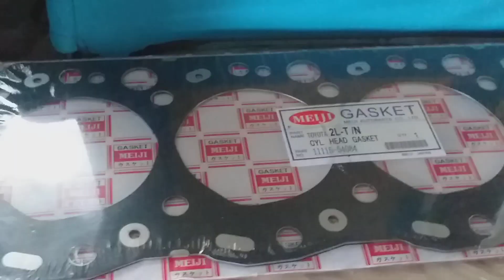overhauling buhaymekano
overhauling